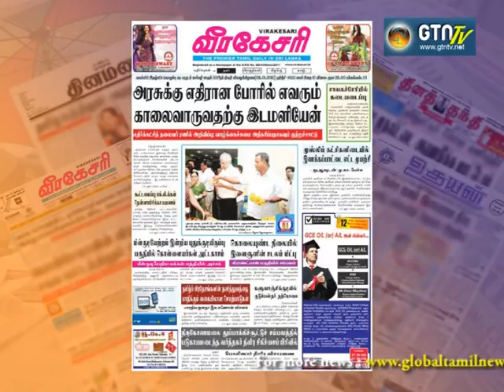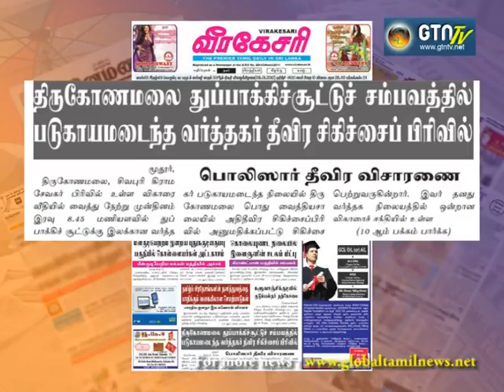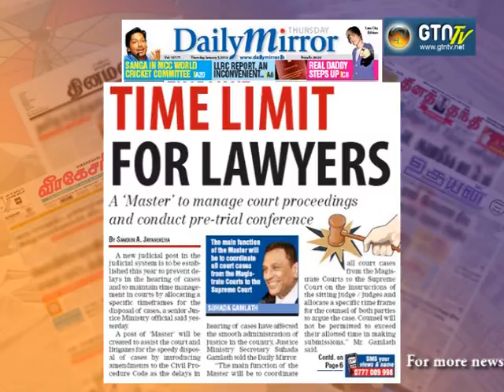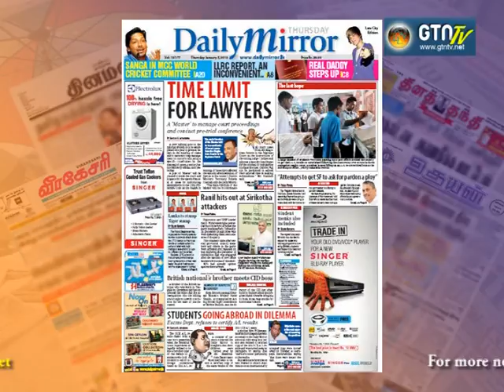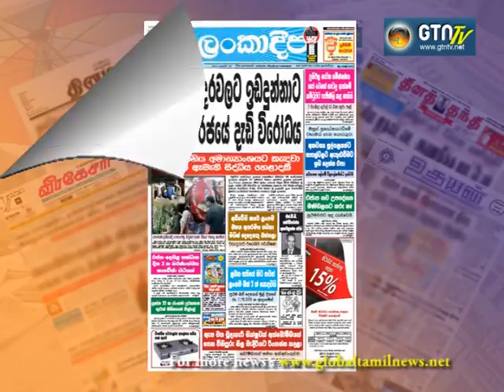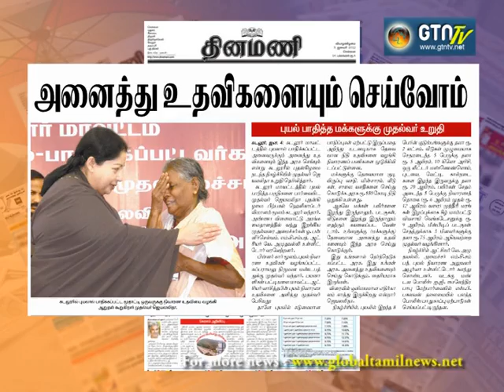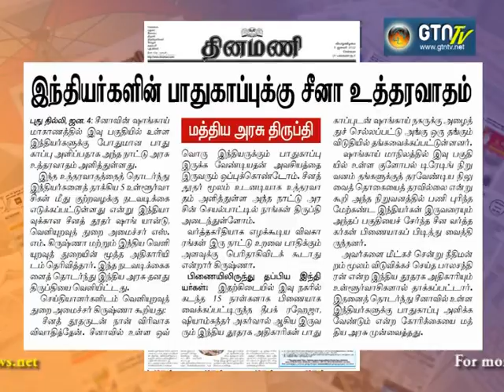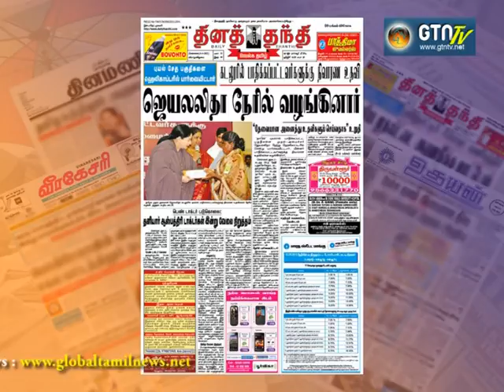Paper News_05.01.2012.mpg